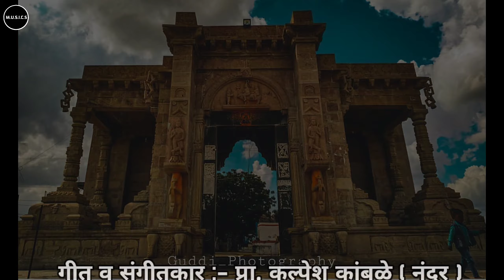Ammoghasiddha Aradhana | Ammogasidhay Namo Namha | Jyoti Birajdar songs | Kalpesh Kambale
MUSICS - [Starlite Network] presents ...

Ammoghasiddha song :- Ammoghasiddhay
                                                  namo namah

this devotional songs lyrics are written by kalpesh kambale and the song is sung by
Jyoti Birajdar

song :- Ammoghasiddhay namo namha
type :- devotional
language :- kannada
published by :-MUSICS - [Starlite Network]
produced by :- MUSICS - [Starlite Network]
lyrics :- kalpesh kambale
singer :- Jyoti Birajdar
recording studio :- Aroh recording studio,
                                  Sangola.

□ listen, share and enjoy the music.